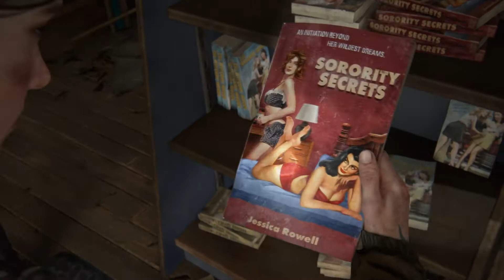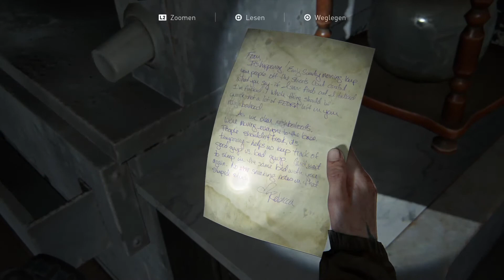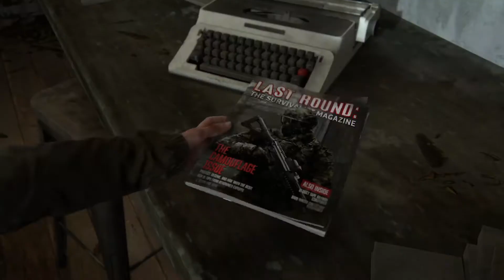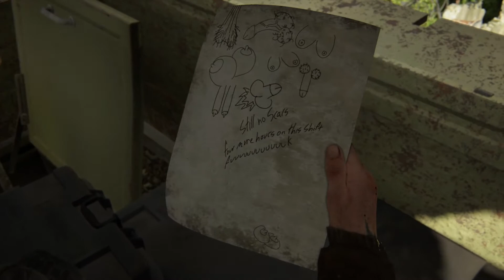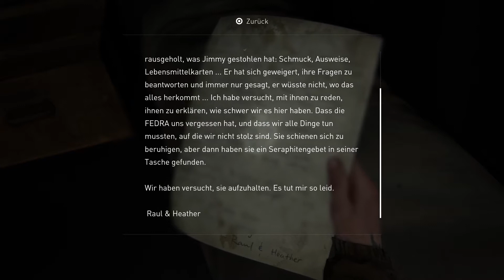The Last of Us 2 Gameplay Deutsch # 10 - Es geht Richtung Fernsehsender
The Last of Us 2 Gameplay Deutsch